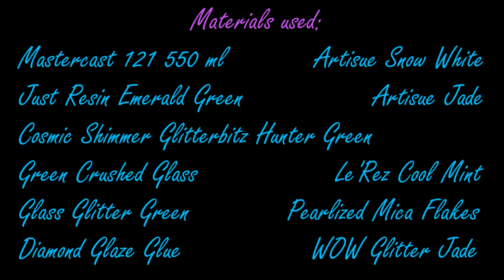108. Resin Pour on a Canvas. Part 3. Malachite inspired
In this video I'm working on my Malachite inspired resin painting again. I'm adding some structure by placing some crushed glass, mica flakes and glass glitter. I'm also trying to define some area's a little bit more.

Petra Jongbloed
Vreding 12
7811 AZ Emmen
Drenthe
The Netherlands

Materials used:
THE NETHERLANDS
Mastercast 121
ENGLAND
Mastercast 121
USA
Mastercast 121
AUSTRALIA
Just Resin Emerald Green
GERMANY
Canvas